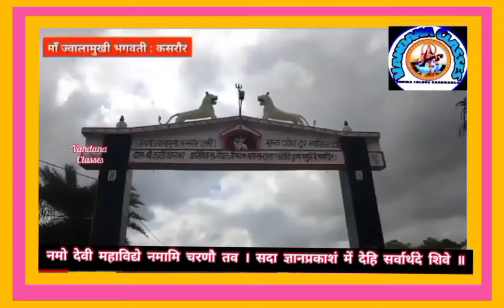आध्यात्म//ज्वालामुखी माता कसरौर//संगीतमय प्रस्तुति//VandanaClasses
आध्यात्म//ज्वालामुखी माता कसरौर//संगीतमय प्रस्तुति//
या देवी सर्वभुतेशु विष्णु मयेति सद्बिता

या देवी सर्वभुतेशु बुद्धि रूपेण संस्थिता,

नमस् तस्यै….

या देवी सर्वभुतेशु निद्रा रूपेण संस्थिता,

नमस् तस्यै….

या देवी सर्वभुतेशु क्षुधा रूपेण संस्थिता,
या देवी सर्वभुतेशु छाया रूपेण संस्थिता,

नमस् तस्यै….

या देवी सर्वभुतेशु सकती रूपेण संस्थिता,

नमस् तस्यै….

या देवी सर्वभुतेशु त्रिसना रूपेण संस्थिता,

नमस् तस्यै….

या देवी सर्वभुतेशु क्संती रूपेण संस्थिता,

नमस् तस्यै….

या देवी सर्वभुतेशु लज्जा रूपेण संस्थिता,

नमस् तस्यै….

या देवी सर्वभुतेशु शांति रूपेण संस्थिता,

नमस् तस्यै….

या देवी सर्वभुतेशु श्रद्धा रूपेण संस्थिता,

नमस् तस्यै….

या देवी सर्वभुतेशु काँटी रूपेण संस्थिता,

नमस् तस्यै….

या देवी सर्वभुतेशु लक्ष्मी रूपेण संस्थिता,

नमस् तस्यै….

या देवी सर्वभुतेशु वृत्ति रूपेण संस्थिता,

नमस् तस्यै….

या देवी सर्वभुतेशु स्मृति रूपेण संस्थिता,

नमस् तस्यै….

या देवी सर्वभुतेशु दया रूपेण संस्थिता,

नमस् तस्यै….

या देवी सर्वभुतेशु तुस्ती रूपेण संस्थिता,

नमस् तस्यै….

या देवी सर्वभुतेशु मत्री रूपेण संस्थिता,

नमस् तस्यै….

Vandana Classes
•Indra Colony •Sonki
Visit: Facebook page- VANDANA CLASSES, TWEETER & INSTAGRAM